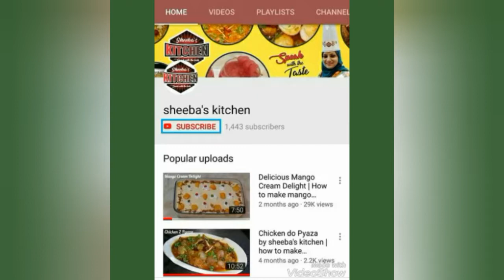Baingan Aloo ki Masaledar Sabzi by sheeba's kitchen | brinjal potato curry recipe